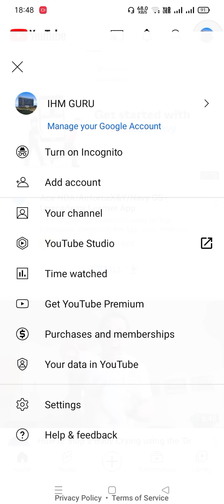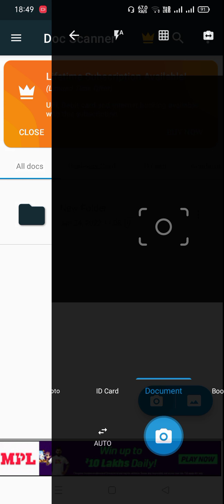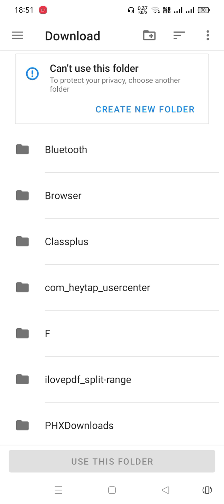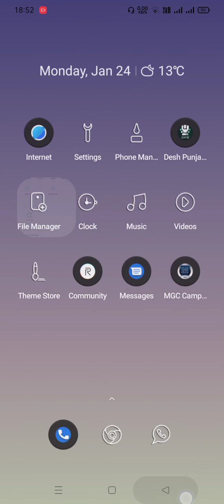How to make pdf file for exam by gurpreet singh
prof gurpreet singh